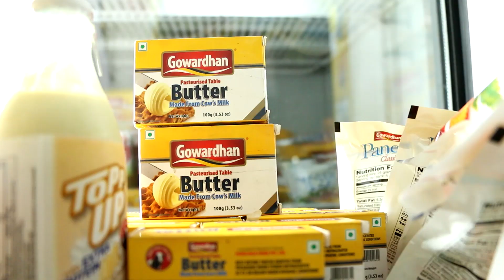GOWARDHAN MILK PROMOTIONAL VIDEO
Swarajya events created this promotional video for Gowardhan Milk which shows the entire process of how Gowardhan Milk reaches every door step.